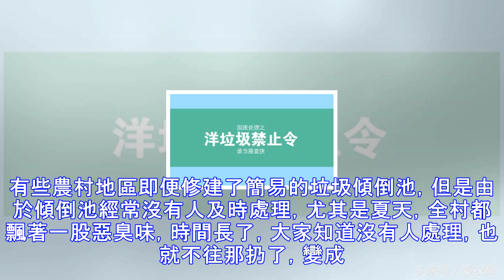中國發布一禁令，讓西方國家叫苦不迭，日本：我們的垃圾都成山了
西方國家剛剛過完屬於他們的春節，部分國家因節日產生的堆積如山的垃圾叫苦不迭。原來，去年七月份的時候，我國出台了「洋垃圾入境限令」，限制垃圾出口至中國的總量，提高了進口垃圾的各項指標要求 作為長期向中國出口垃圾的一些國家，它們又是如何應對，遭受了怎樣的影響？鄰國日本：日本的分類回收做的非常好，相應的，它的垃圾回收再利用成本也隨之提高，因此大多數情況下，他們還是會選擇將垃圾出口到中國。據2016年相關數據統計，日本全年向中國出口84萬噸廢塑料、28萬噸廢紙，占日本垃圾出口量的70%在限入令出台後，日本的資源垃圾，模式受到巨大衝擊，由於本土垃圾處理安全要求高、成本高，很多廢品回收企業不願意加工這些初...
源: pixpo